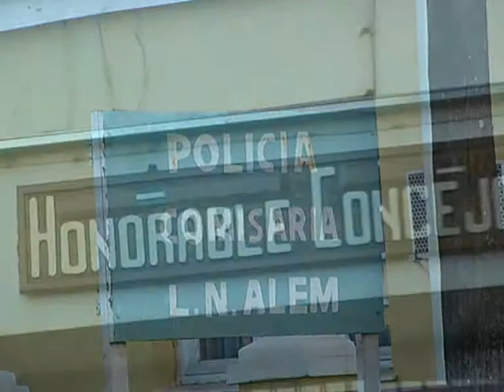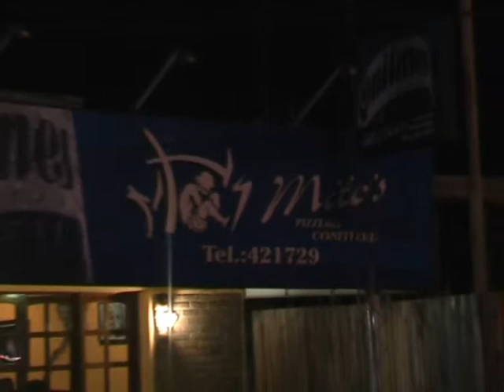CARLOS ESTEBAN POCZYNOK VIVE EN ALEM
IMAGENES DE MI CIUDAD